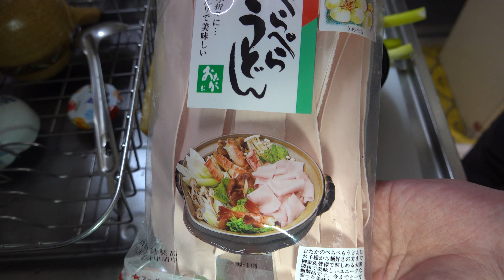【ぶっ翔んで埼玉】埼玉県民も知らない埼玉名産ぺらぺらうどん JAPAN food JAPAN Cooking Japanese style Udon Saitama Japan 【タブチマンの動画】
埼玉名産ぺらぺらうどん！埼玉県毛呂山町の名産品だそうです。
JAPAN food　JAPAN Cooking　Japanese style
Udon　Saitama Japan　Japanese stew　Hot pot
今回使ったぺらぺらうどんはこちらでも買えます。
ぺえらぺらうどん
楽天⇩